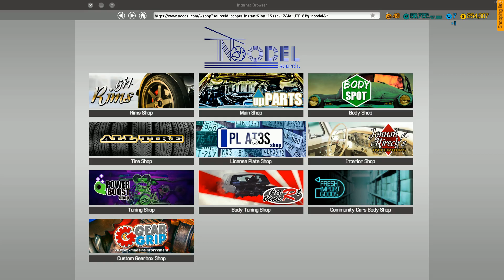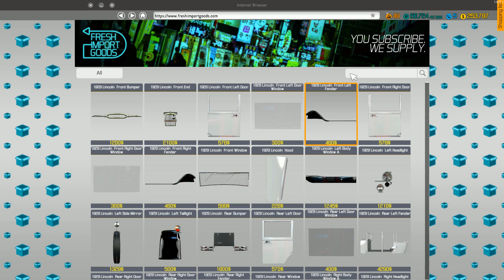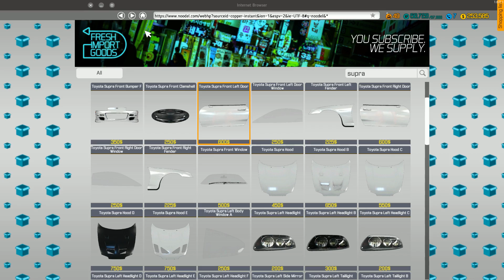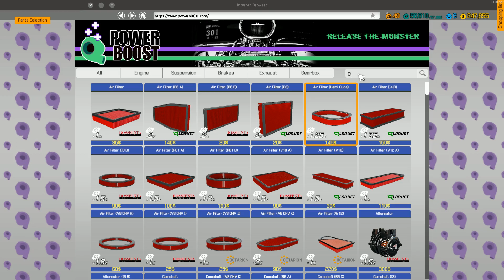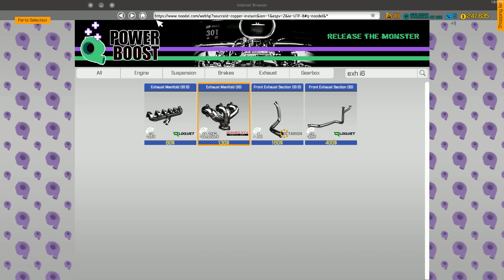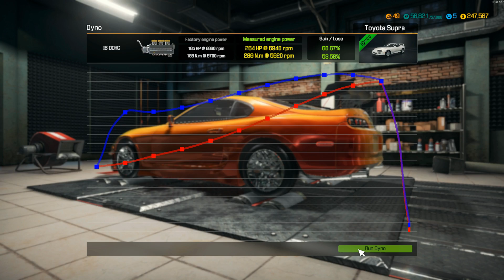Toyota Supra - Junkyard Rescue - Car Mechanic Simulator 2018 - Timelapsed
Doing some junkyard, barfind and Auction rescues and then restores them in Car Mechanic Simulator 2018 (Timelapsed).
This time its a restoration of a: Toyota Supra (Fourth generation (A80) Production between: April 1993 - August 2002